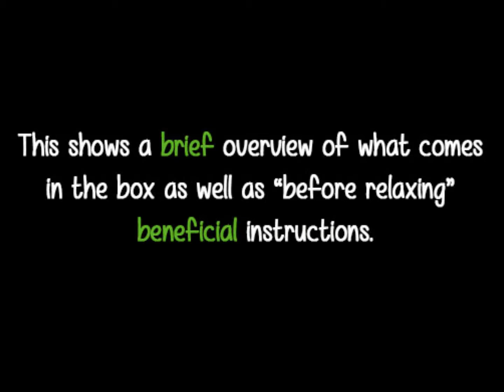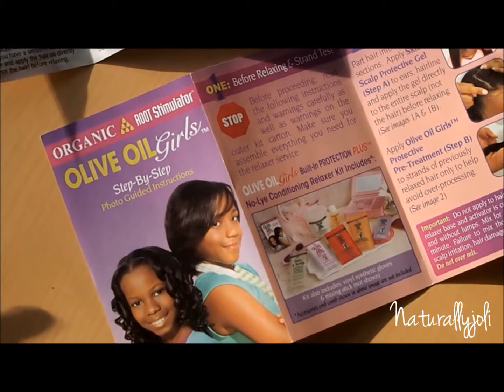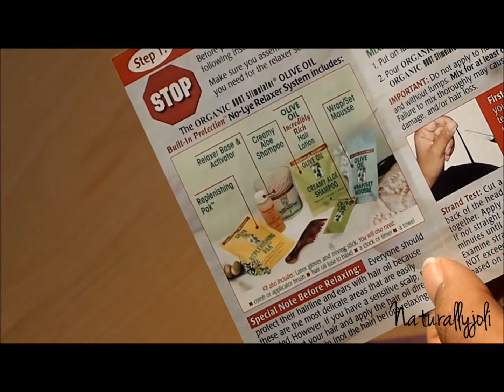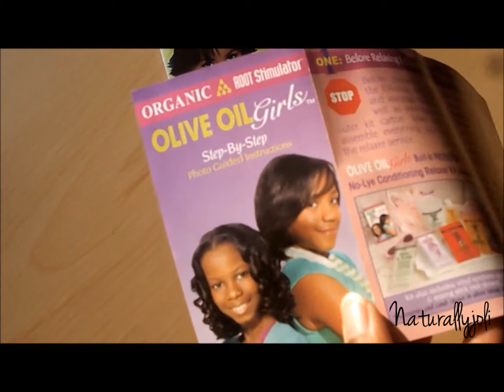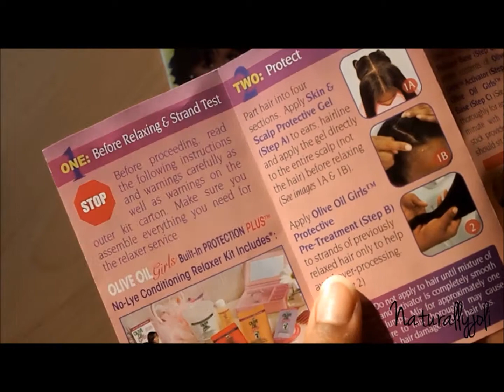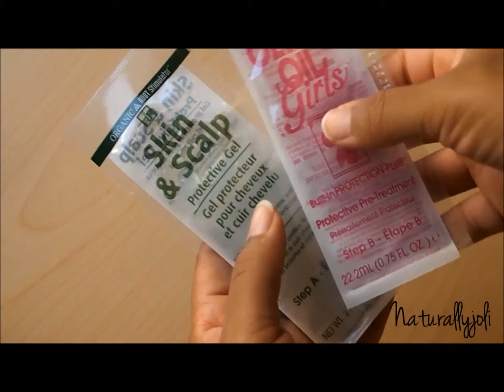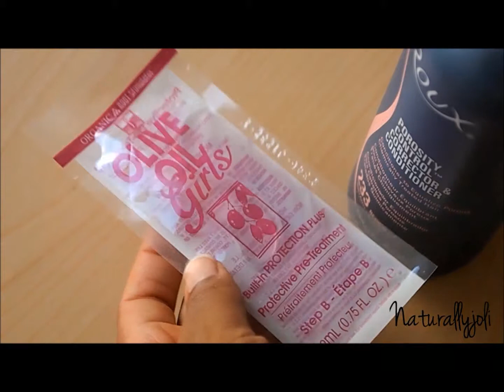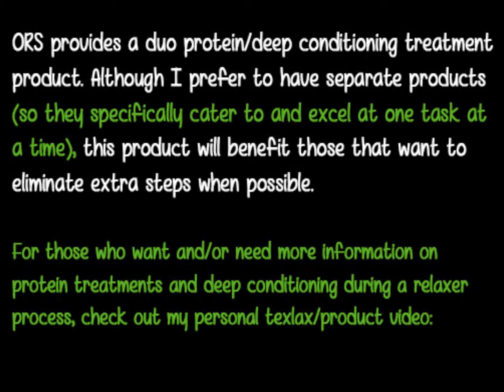Hair Tips: Difference between ORS regular and girls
Video Guide:
1. Prices (00:30)
2. Before relaxing instructions/box (00:49)
3. Pamphlets with detailed instructions (01:14)
4. Scalp protectant (05:33)
5. Pre-protective treatment (05:56)
6. Protein treatment and deep conditioner (06:52)